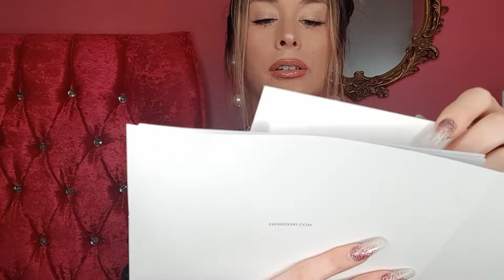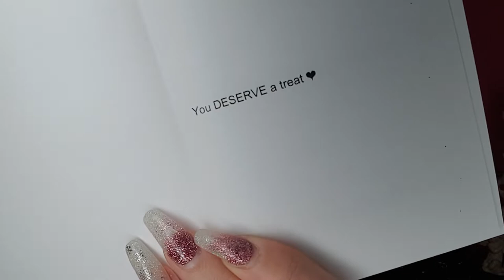Swarovski Crystal Unboxing ♥ SPARKLY & PRETTY ♥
HEY LOVES! I hope you enjoy this video. I LOVE THINGS THAT SPARKLE!
XOXOXO

♥ PRODUCTS ♥
Charming Rat

Small Swan
Purchased off Ebay second hand.

Oyster Shell with Pearl - Similar not identical.

♥ SECOND CHANNEL ♥
Search ‘Lauren Loves Gaming’
Or click the link in the ABOUT section of my channel 😊